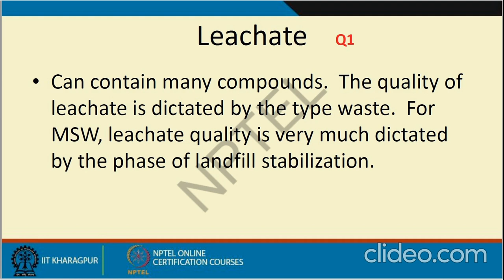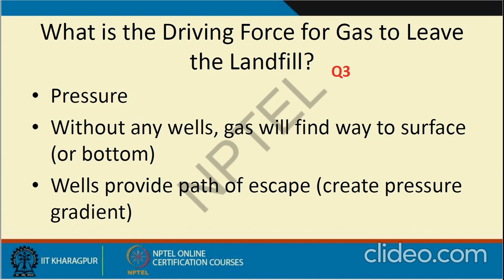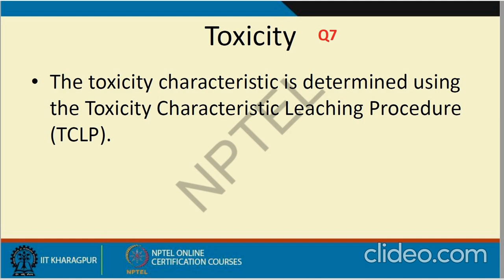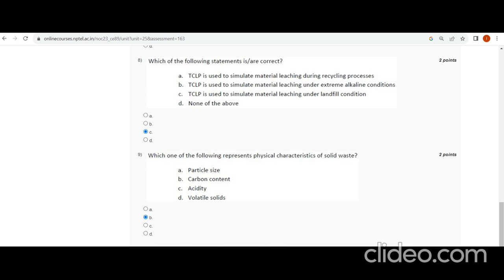Integrated Waste Management for A Smart City Assignment Answers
Week 2 NPTEL 2023